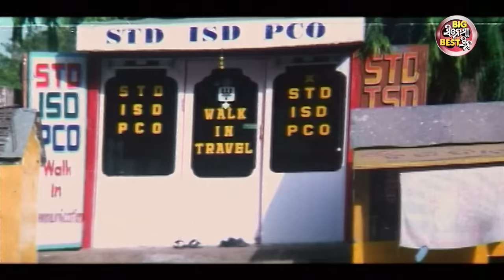କିଏ ବଞ୍ଚିବ କିଏ ମରିବ - Big ସିନେମା Best ସିନ୍ | Odia Film -Sakhi Rahila E Singha Duara | Sidhant,Mama